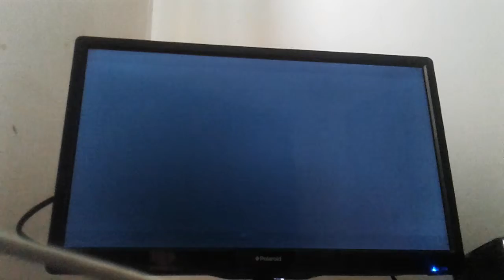Messing around very funny must watch!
A so,me